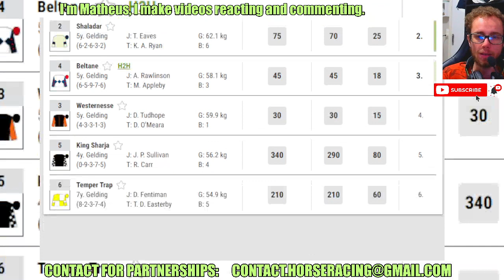Arthur's Realm wins at Beverley Apr, 25 2024 Horse Racing RESULTS Bet